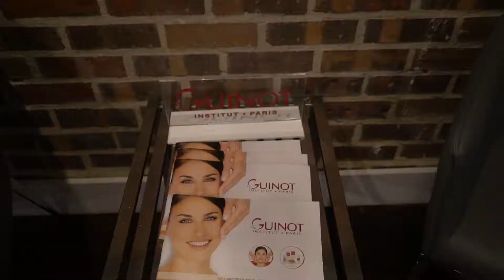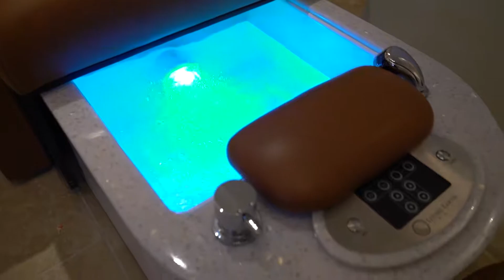Tour Salon L'eau & Le Spa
A brief walk-through of Salon L'eau and Le Spa